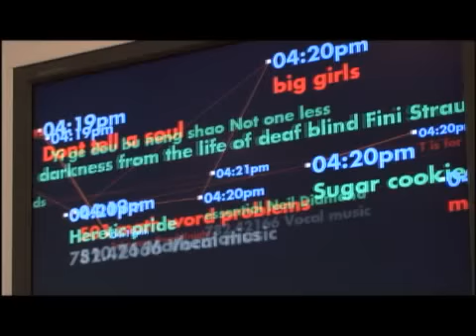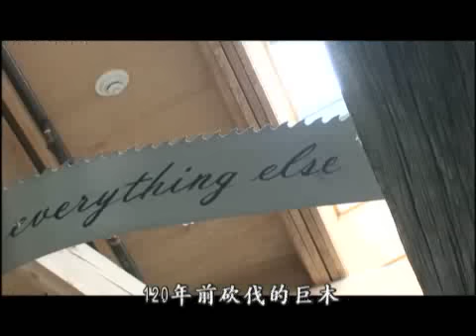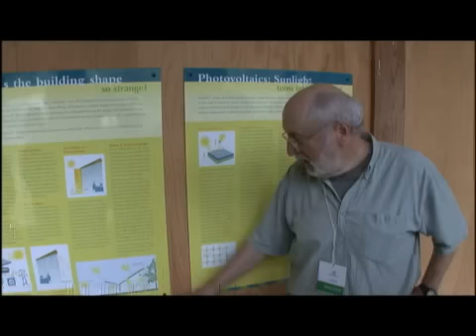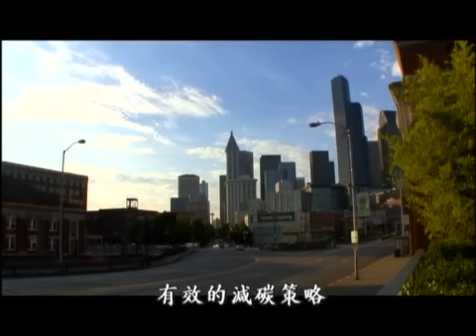【邁向生態城市系列報導】：蛻變中的西雅圖 (公視我們的島 第473集 2008-09-29)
美國，是全世界溫室氣體排放量最大的國家，但是西雅圖，卻是美國第一個達到京都議定書溫室氣體減量標準的城市，西雅圖市長甚至串聯了全美850個城市，共同推動全美市長氣候保護協議。西雅圖如何邁向節能減碳的生態城，成為全美最適合人居的大城市，又有哪些值得台灣參考的地方？
我們的島節目特別製作「邁向生態城市」系列報導，看看在這一場對抗全球暖化的城市競賽中，西雅圖的蛻變！

※更多系列報導》
蛻變中的西雅圖